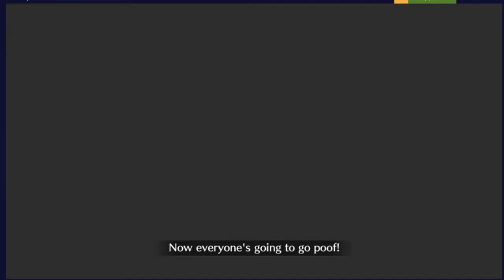GAO! (Trying Out Kingprotea) | CCC Emiya Alter Boss Battle With No Strategy In Mind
Gao is very OP.